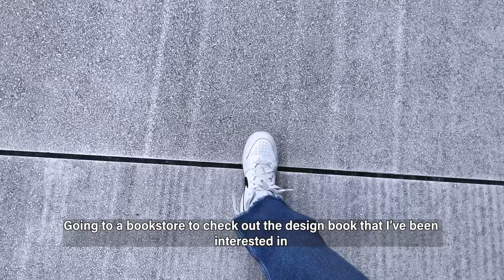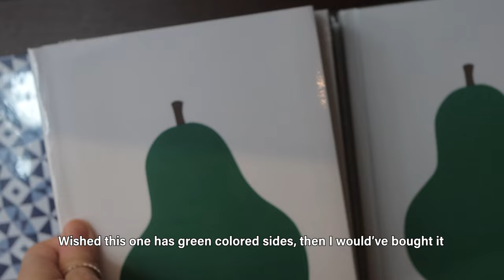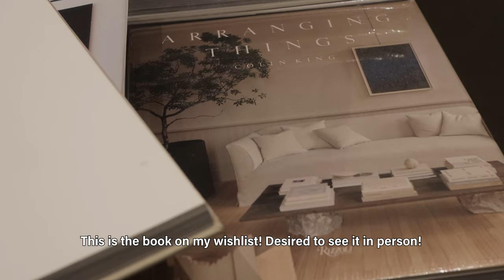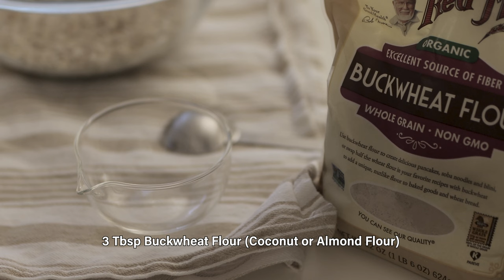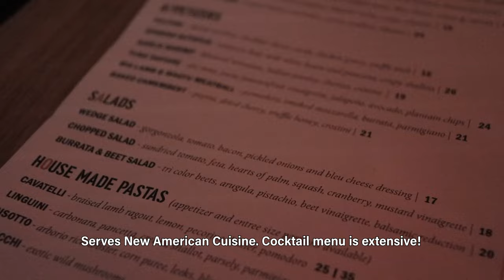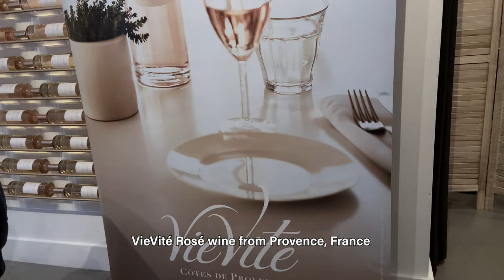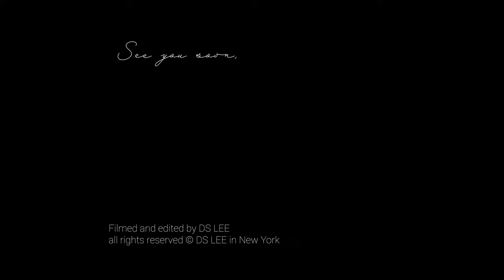Life, New York | Rizzoli bookstore in NoMad, ASSET restaurant, Oatmeal Cake (healthy, GF), Granola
*한국어 자막은, CC를 켜주시고, 언어설정을 한국어로 해주시면 보실 수 있습니다
*KOREAN caption available (Turn on CC, ⚙️ set language in Korean)
*4k resolution
*Please excuse any typo mistakes

Thanks again,
xx